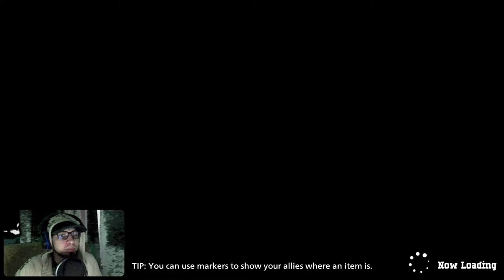COOKING IN MY HERO ULTRA RUMBLE!